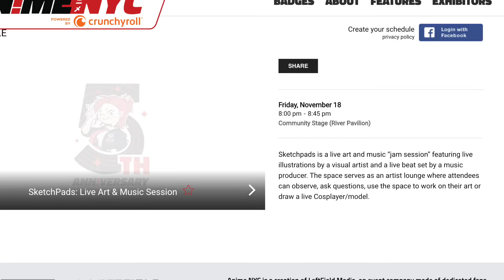SketchPads Recap Video AnimeNYC 2022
On Friday, November 18, 2022, Substantial Art & Music led a SketchPads event at Anime NYC.
Sketchpads is a live art and music “jam session” featuring live illustrations by a visual artist and a live beat set by a music producer. The space includes invited cosplayers/figure models to pose for the audience to draw. The room also serves as an artist lounge where spectators can observe or use the space to work on their own art.